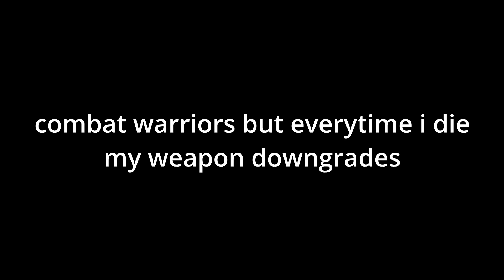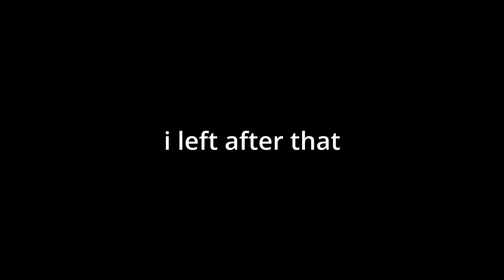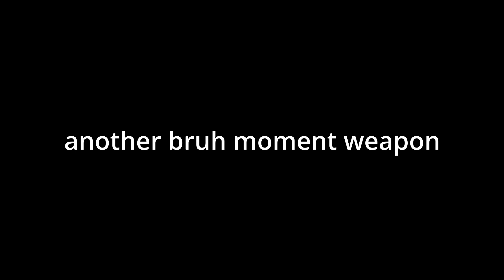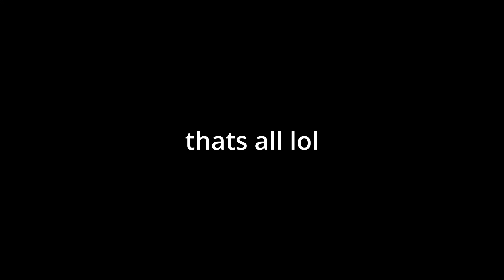combat warriors but every time i die my weapon downgrades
real